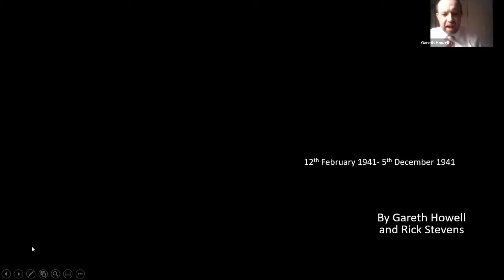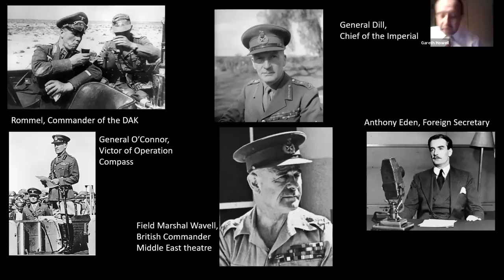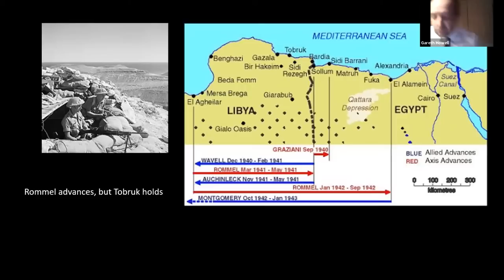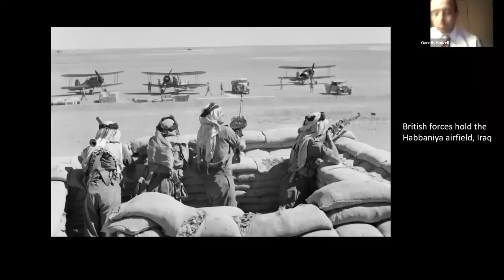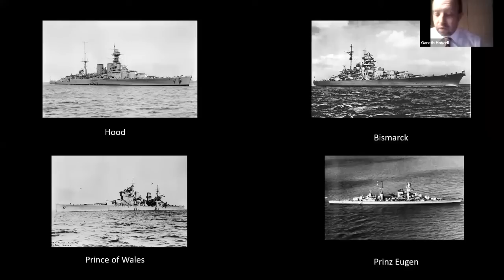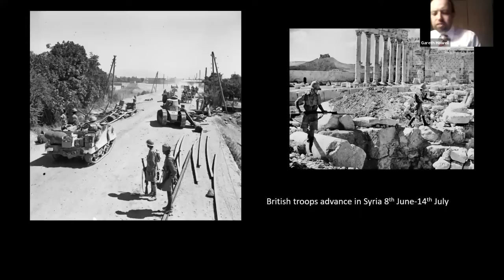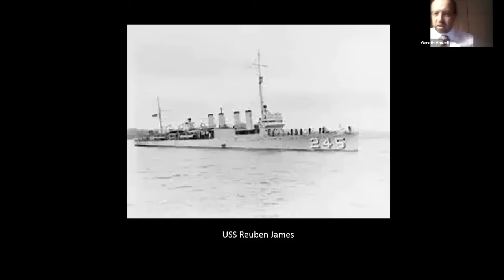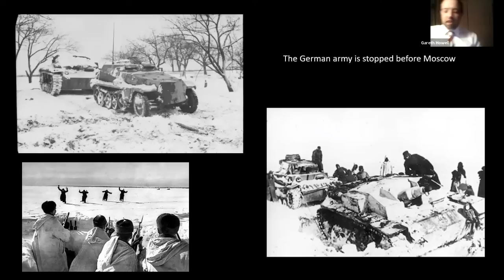1941 High Noon for Hitler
The third installment  in Gareth Howell's WW2 series.